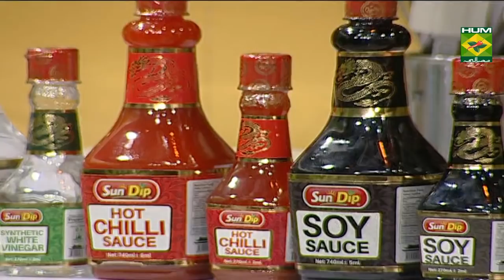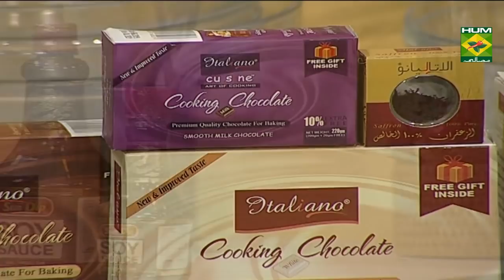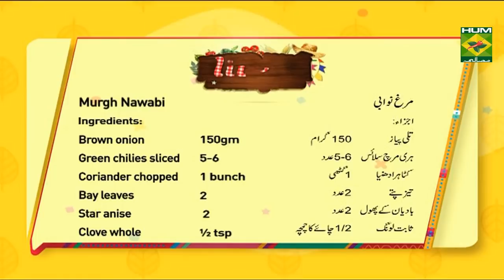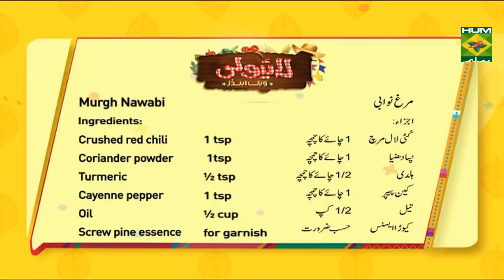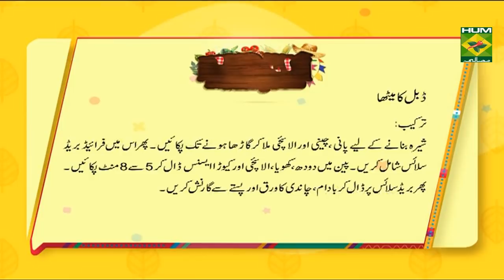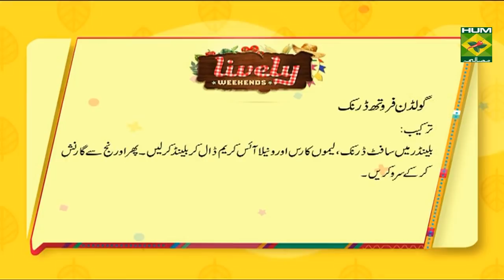Murgh Nawabi | Lively Weekends | Masala TV Show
Lively weekends always bring you unique and different dishes every week. This week was no different when this special recipe of Murgh Nawabi was made. whole Chicken prepared and served with special rice, try this recipe out and let us know what you think!

Watch this Masala TV video to learn how to make Murgh Nawabi,Sweet Chilli Fish ,Golden Froth Drink and  Double ka Meetha Recipes. This show of Lively Weekend with Host Kiran Khan aired on 16 November 2019.

Murgh Nawabi:
Ingredients:
Salt                                       1tbsp
Yogurt                                  150 gm
Dry fenugreek                     a pinch
Red chili powder                 1 tbsp
Cayenne pepper     ½ tbsp
Hot spices                             1 tbsp
Screw pine essence    1 tsp
Saffron essence                   ½ tsp
Vinegar                                  3 tbsp
Yellow color                          ½ tsp
METHOD: mix all the ingredients in yogurt and marinate chicken for 2-3 hours or overnight and then bake it for 1 hour on 220c in oven.
Ingredients for Rice:
Rice boiled                        300 gm
Onion sliced                   150gm
Tomatoes sliced                 150gm
Brown onion                 150gm
Green chilies sliced        5-6
Coriander chopped      1 bunch
Clove whole                          ½ tsp
Cayenne pepper                     1 tsp
Oil                                               ½ cup
Roasted almond                      for garnish
Boil eggs                                    for garnish
METHOD:
Preheat oil then fry onion and whole spices then add all spices and tomatoes green chills all ingredients and cook well for 10 min then set aside... Then set boil rice layer then add gravy then add brown onion coriander screw pine essence and simmer it for 15 min then serve it with boil eggs and bake chicken and roasted almonds.

Sweet Chilli Fish:
Ingredients:
Fish cubes                                  250 gm
Egg                                             half
Water                                          as need

METHOD:
 mix all ingredients and marinate on fish for 20 min then fry it and set aside.
FOR SAUCE:
Oil                                             1tbsp
Chili sauce                              ¼ cup
Sugar                                        1tsp
Soya sauce                               ½ tbsp
Apple cider                               1tsp
Water                                        as need
Salt      as per taste
Black pepper    as per taste
METHOD: preheat oil in pan then add ginger garlic and fry it then add all ingredients and mix well then add fry fish and dish out..

Golden Froth Drink:
Ingredients:
Soft drink                             300ml
Lemon juice                                1 tbsp
Vanilla ice cream                      2tbsp
Orange       for garnish

METHOD:
Mix all ingredients in blender and blend it well

Double ka Meetha:
Ingredients:
Fried bread sliced            5-6
Sugar                                  8 tbsp
Water                                 200ml
Almonds    for garnish
Pistachios   for garnish
Silver wrap   for garnish
Whole dried milk             100gm
Milk                                    300ml
Screw pine essence          few drops
Cardamoms                        as required

METHOD: first of all make syrup add water and sugar, cardamoms and cook it till then thickness foam then add fried bread slice.
Then make milk gravy, add milk in pan and add whole dried milk cardamoms, screw pine essence and cook it for 5-8mins.then pour it on bread sliced and garnish with almonds and pistachios.